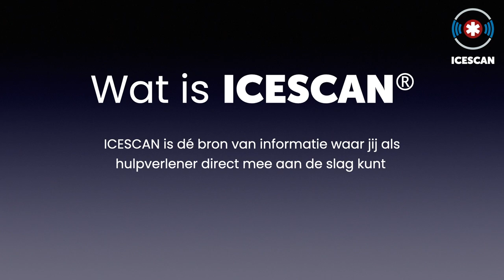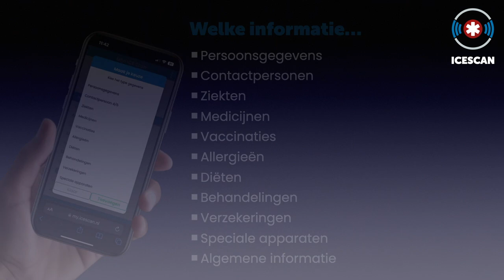ICESCAN Presentatie voor hulpverleners